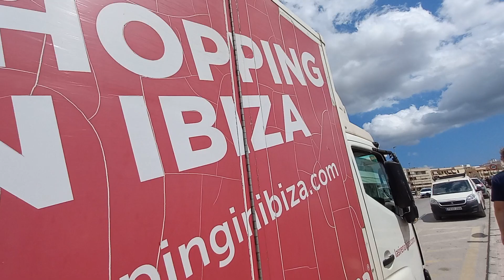A walk around San Antonio, Ibiza, Spain 🇪🇸 in the Summer Midday sun 🌞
let's take a walk around the port town  of San Antonio on the beautiful island of Ibiza.

this used to be the number one clubbing hotspot of the world..

so what's it like today? 20 or 30 years after its hay day?

let's go exploring!